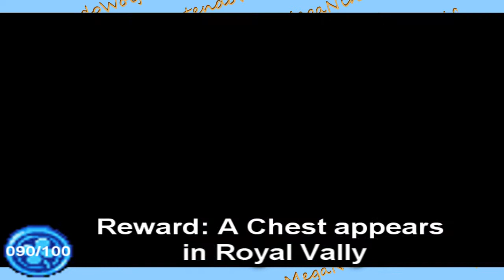Let's Play The Legend of Zelda The Minish Cap part 43 The Last huge kinstone episode